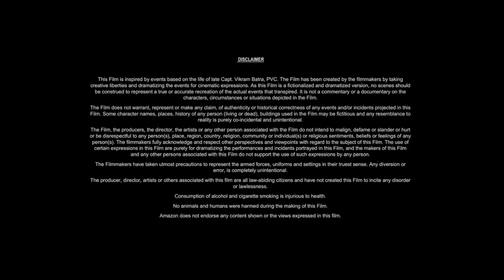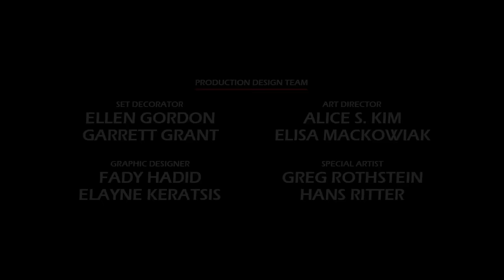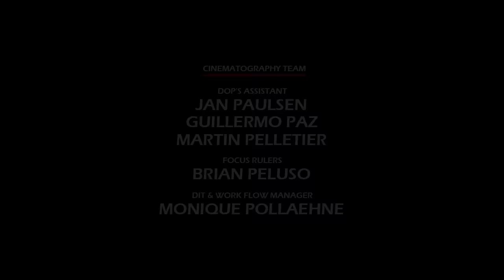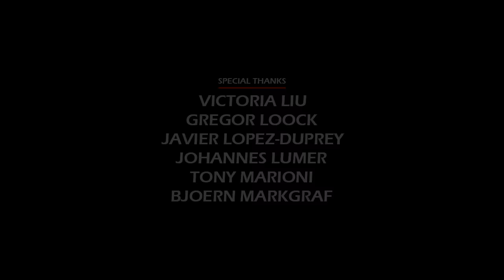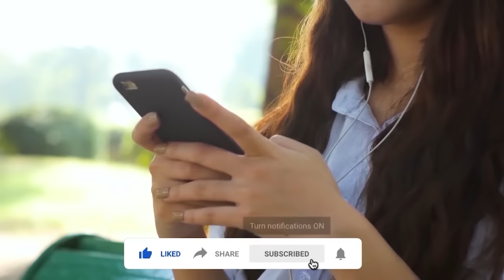How the Grinch Stole Christmas (2000) Movie || Jim Carrey, Taylor Momsen || Review and Facts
In this video we have talked about American Christmas fantasy comedy film How the Grinch Stole Christmas (2000). What is this movie and where can you watch How the Grinch Stole Christmas 2000 movie? It has been talked about. All interesting facts about How the Grinch Stole Christmas movie are told in this video and the How the Grinch Stole Christmas full movie HD version is also given information about which OTT platform or satellite channel you will get to watch it officially. Also, we have talked in detail with about the technical department, music department, pre-production, filming and post-production of Jim Carrey How the Grinch Stole Christmas movie. How much was the How the Grinch Stole Christmas full movie budget? and how much the movie Box Office Collection has also been updated. We have also discussed the story of this film and a small review of the story of How the Grinch Stole Christmas full movie in english has also been given. Apart from this movie facts, story line, star cast, How the Grinch Stole Christmas full movie Jim Carrey & other actors performance and which character has played what role? All of these have been discussed.

Movie Credits!
Directed by: Ron Howard
Screenplay by: Jeffrey Price & Peter S. Seaman
Produced by: Brian Grazer, Ron Howard
Starring: Jim Carrey, Taylor Momsen, Jeffrey Tambor
Production Company: Imagine Entertainment
Distributed by: Universal Pictures
Release Date: November 8, 2000